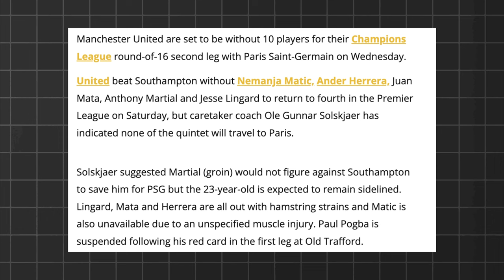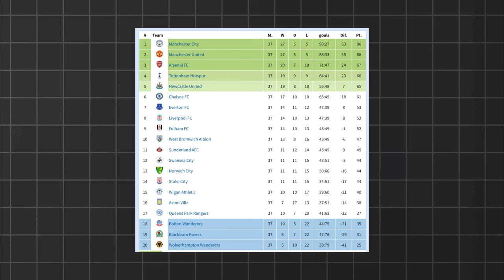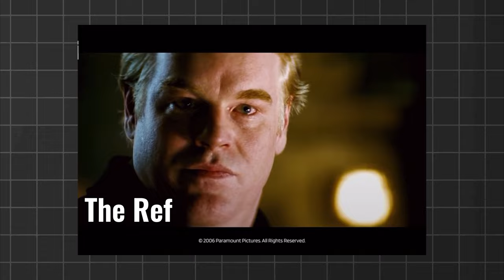Top 5 GREATEST comebacks in football history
Football fans are obsessed with drama, and football has even more drama than a scripted TLC show.
From "will they? won’t they?" transfer sagas like the Mbappe to Real Madrid story that’s been running for what feels like forever at this point, to rich American men buying up premier league clubs after 10 minutes on football manager and buying up all the wonder kids in sight Football drama is a never ending cycle, and today we’re looking at something every football fan holds dear, a good old fashioned comeback. And these are some of the greatest comebacks in football history.